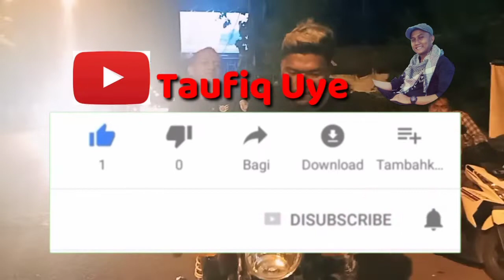" Pom bensin "karma orang kaya itu bebas,video lucu ngakak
" Pom bensin "karma orang kaya itu bebas,video lucu ngakak ‎@Taufiq Uye